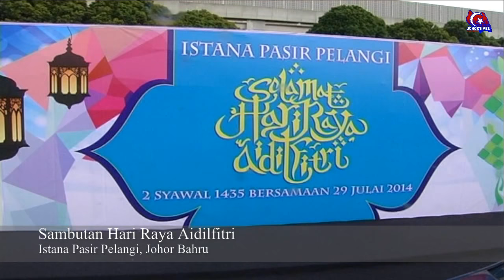Sambutan Aidilfitri Istana Pasir Pelangi Pt1